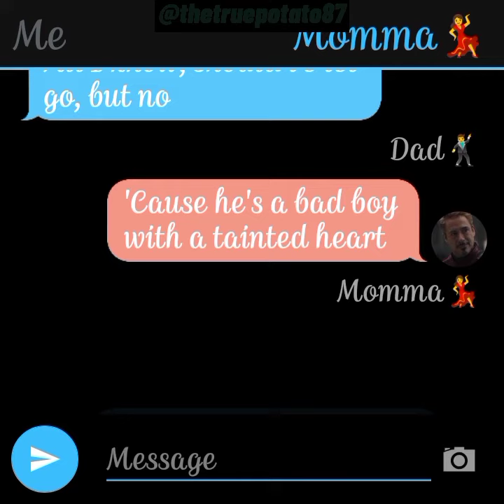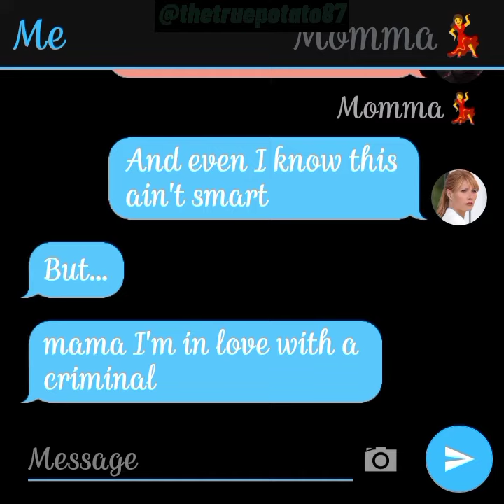yn convo with mom & dad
yn convo with mom (pepper) & dad (stark) abt yn's new boyfriend.

this is my 1st time doing an edit like this, ik it's not perfect, but I rly wanted to try doing one like this.